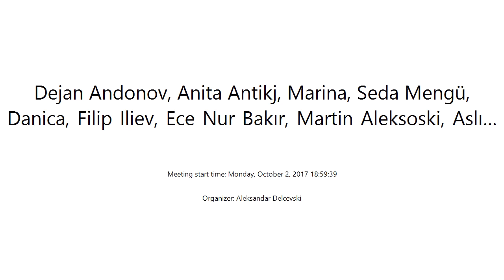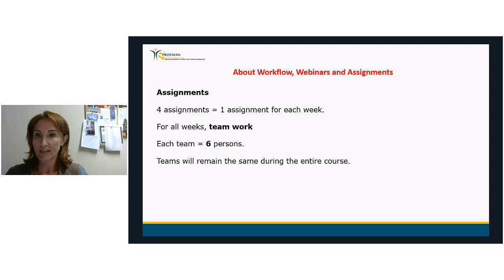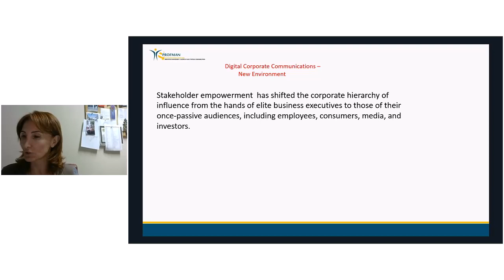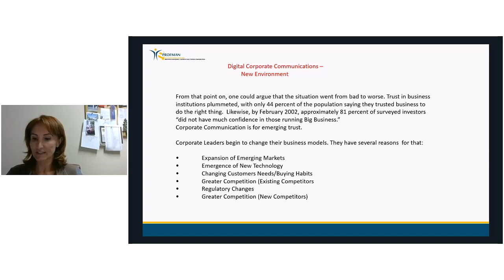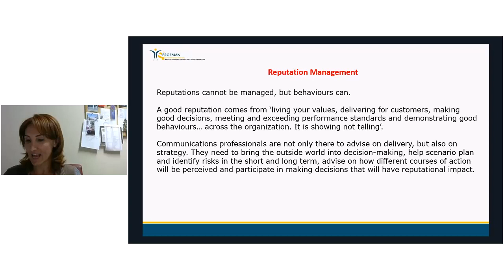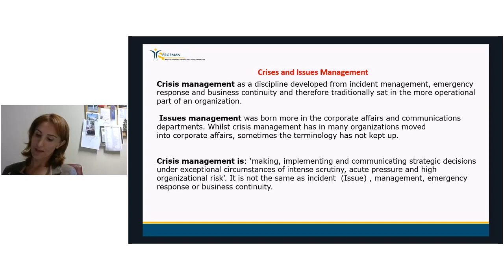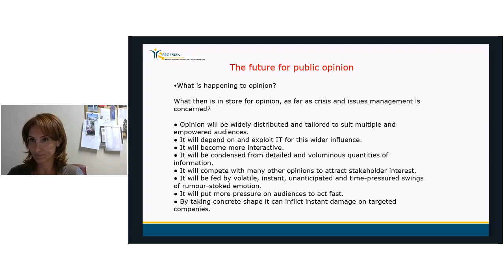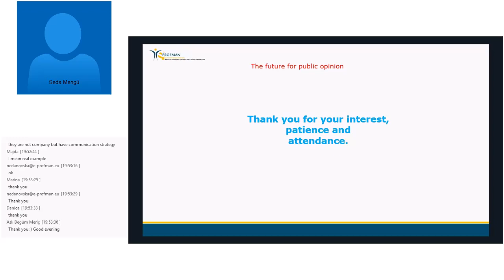Webinar 1 - Future Trends in Corporate and Marketing Communication - Monday, October 2, 2017